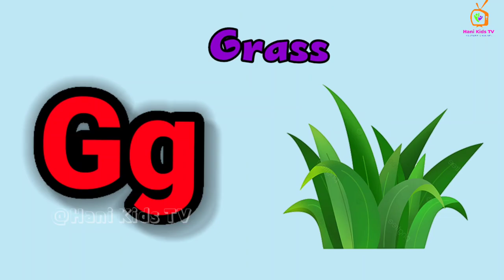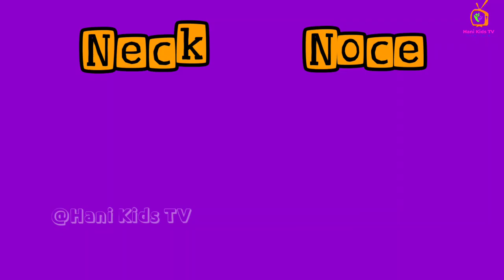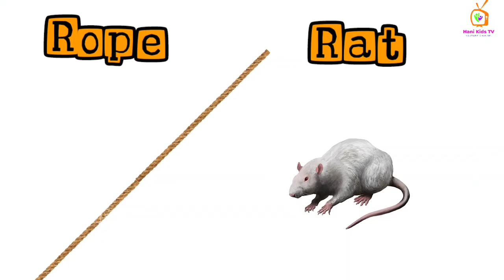Phonics Song with TWO Words - A For Apple BFor Ball - ABC Alphabet Song with Sounds for Children 🥰